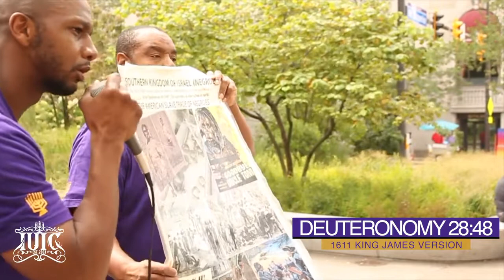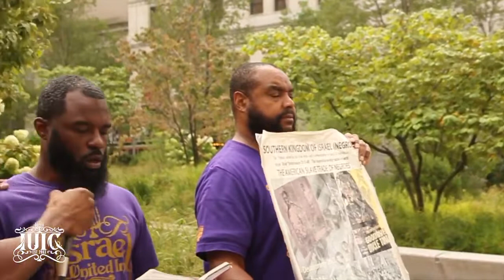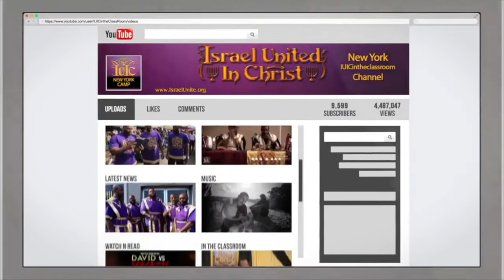Repentance Can Change Everything